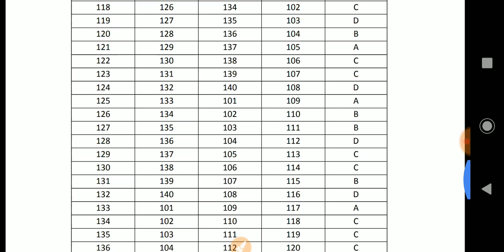BPSC LATEST BIG NEWS OFFICIAL pre Answer key assistant engineer